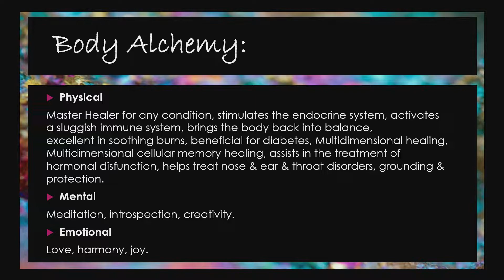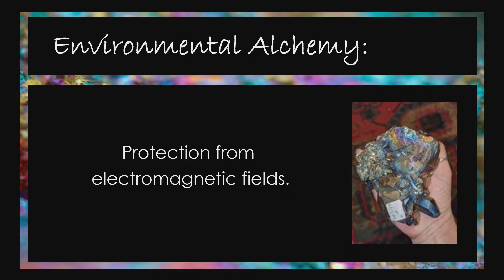The Innate Energies of Titanium Aura Quartz